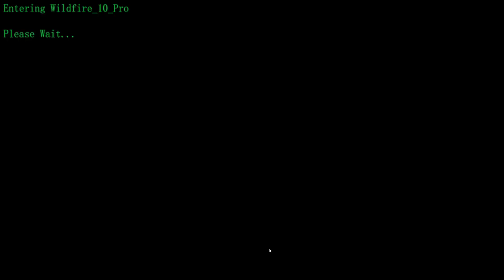The Creej Corruption Alpha 1.0 | Launch Trailer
Creej Corruption is a stealth horror game which will resolve around artificial intelligence and interaction between them. For instance if you break into someones house. The cops will go to that specific house and look for you. If your walking around at night and people see you, it will make people cautious of you. Little things in AI that make them seem like real human beings. your goal is to find a missing friend, to find him, you will have to explore the massive open world of the town and figure out what is going on.